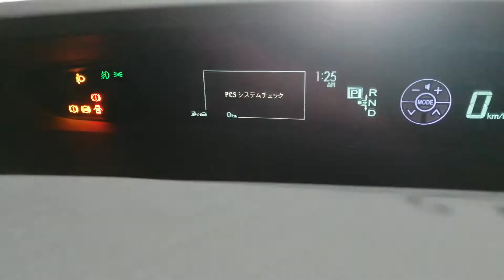Start Engine 2zrfxe HYBRID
Prius zvw30 80245km